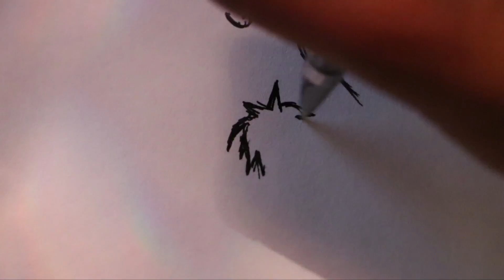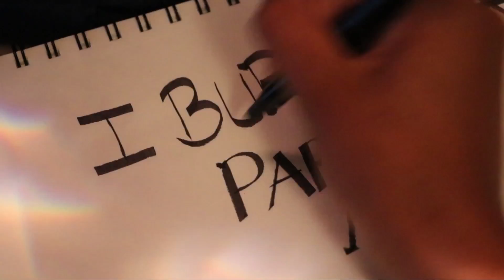A Separate Peace by John Knowles (Short Drawing Film)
This is a short drawing film to summarize the events that took place in John Knowles book, A Separate Peace published in 1959.
P.S I know I realized too late that I had spelt England wrong.